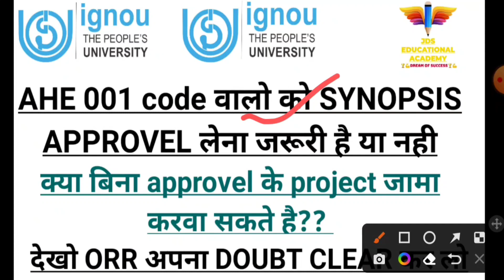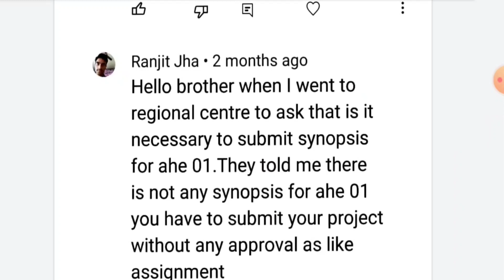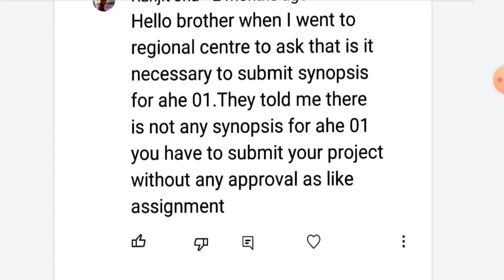ahe 01 project IGNOU 2022|ahe 01 synopsis approvel kaise ley|ahe 01 project report kaise submit krey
ahe 01 project ignou 2022